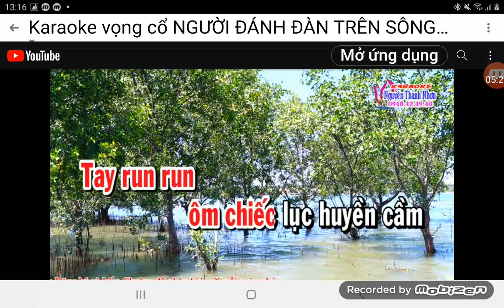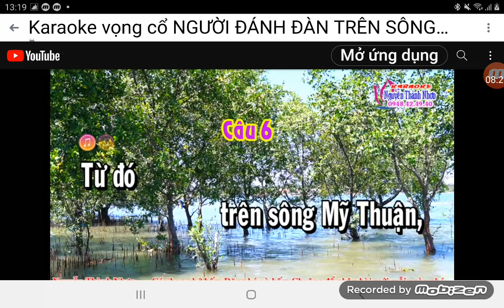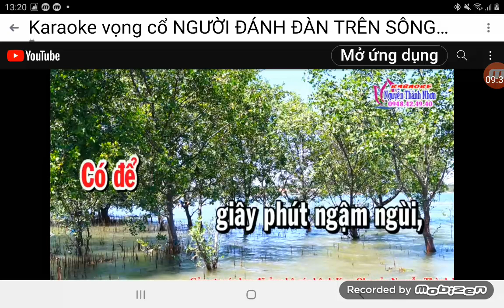405.mời đào👭Người Đánh Đàn Trên Sông Mỹ Thuận🌹🌹☘☘💕